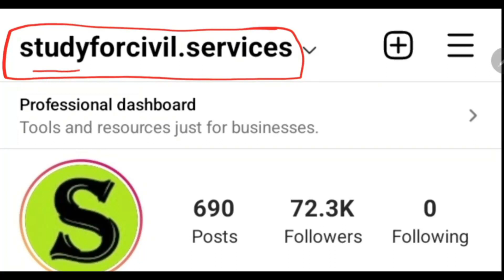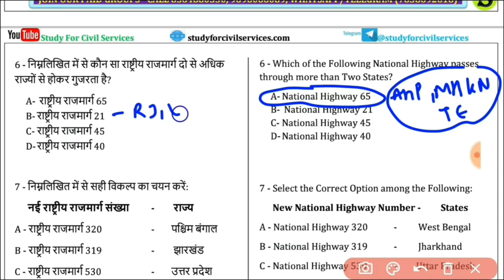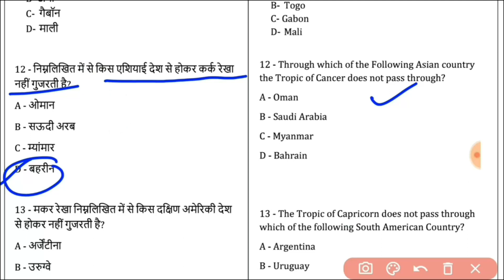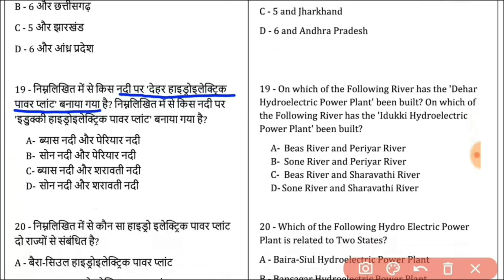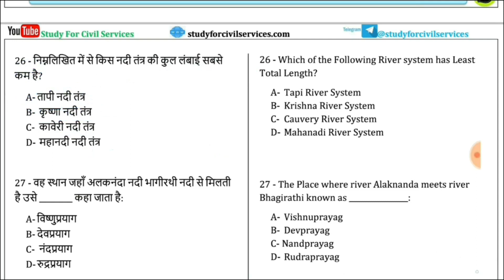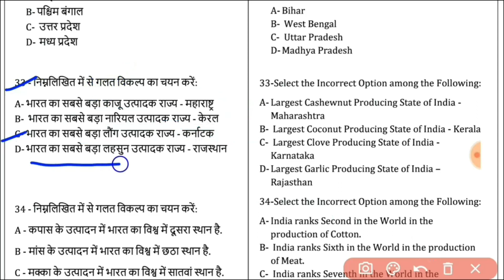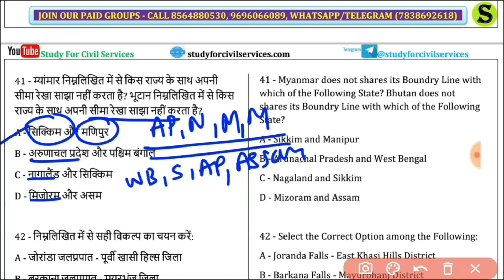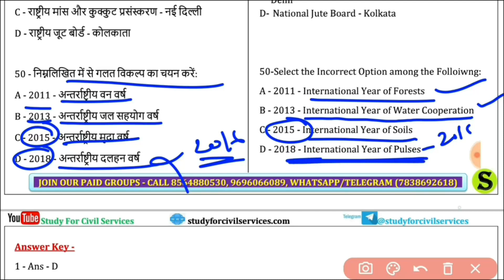ukpsc ukpcs subject wise questions answers mcq uttarakhand pcs pre mock test model paper 2 geography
UKPSC uttarakhand 2021 subject wise test series 2 Indian and World Geography | भारतीय और विश्व भूगोल ( Bharatiya aur vishwa bhugol )

kya uttarakhand pcs UKPSC 2024 ki exam date badlegi ? Ukpcs 2024 strategy to crack Cutoff ? ukpcs ki taiyari kaise kare ki Cutoff jaroor nikle ?
Most important and expected Topics to come in Ukpsc 2024 exam . previous year questions topic wise analysis and cut off analysis .